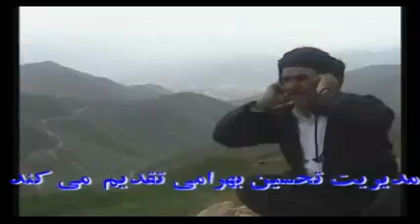Hawrami Uosman Hawramy